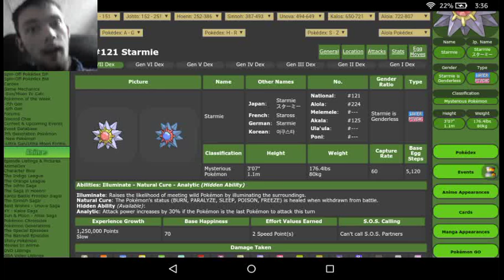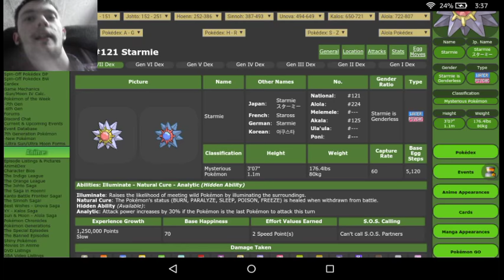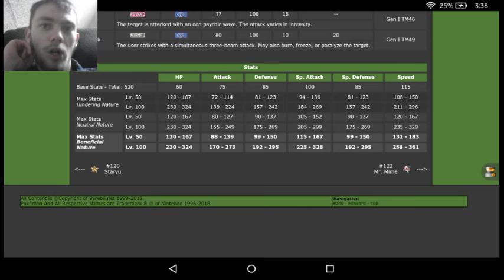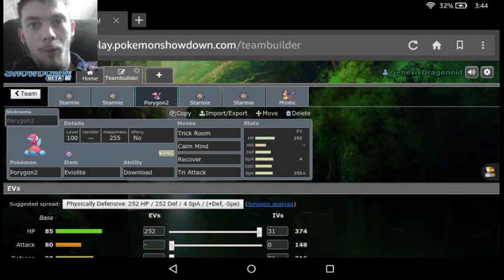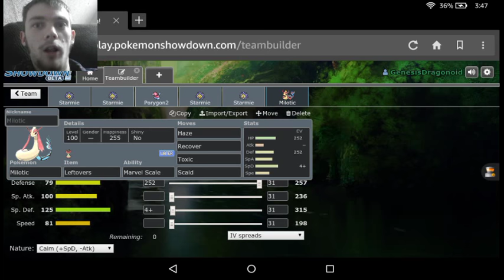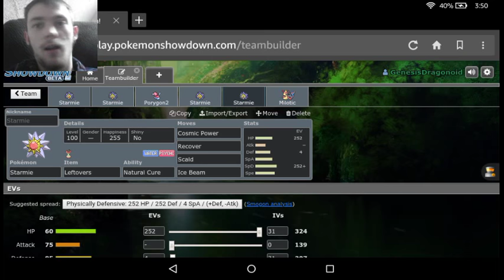Sea Star, See No Starmie | How to Use Starmie (Pokemon Ultra Sun and Ultra Moon)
As you can see, my names are becoming like the pokemon anime's.